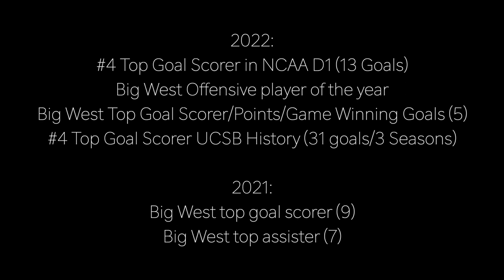Finn Ballard McBride UCSB College Highlights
Top Goalscorer in NCAA D1 over the past 3 Seasons
Graduating Senior
MAC Hermann Trophy Watchlist
All American 3rd team
All-Far West Region 1st Team
Big West Offensive player of the year
UK Ancestry Visa